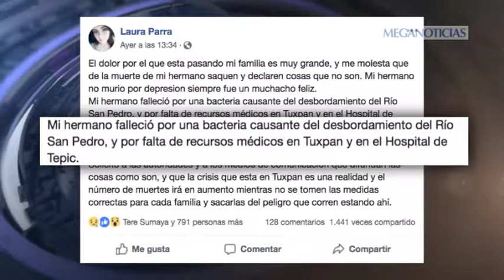Virus misterioso de Tuxpán resultó pulmonía atípica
La misteriosa defunción de un joven en el municipio de Tuxpan desató una serie de rumores sobre una bacteria que se podría estar propagando en ese municipio por el problema sanitario que dejó el huracán Willa y las inundaciones del pasado 24 de octubre, sin embargo, esto fue desmentido por el Director de Salud Pública Aurelio Carrillo quien explicó que la muerte del joven se debió a una neumonía atípica, la cual estaba en una etapa avanzada por lo que poco se pudo hacer para controlarla.